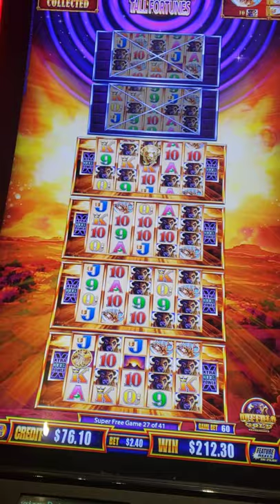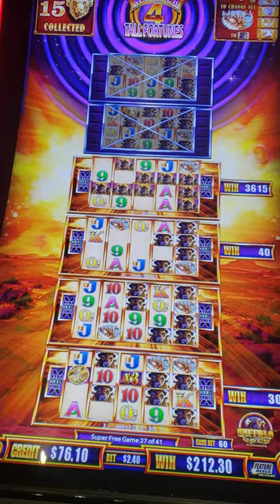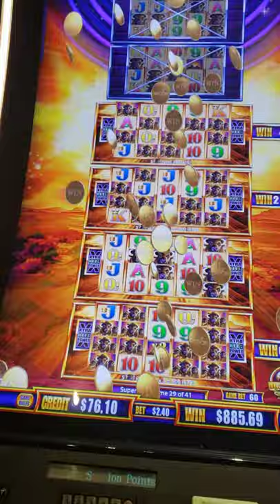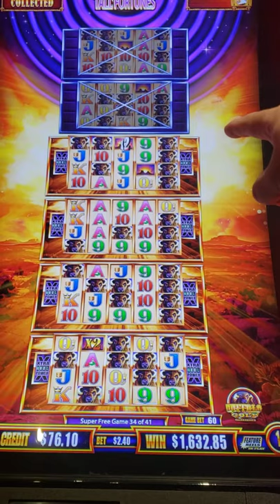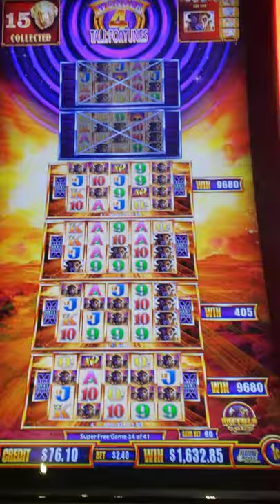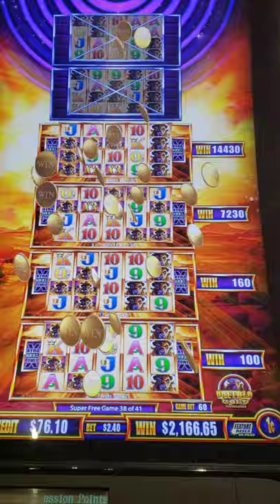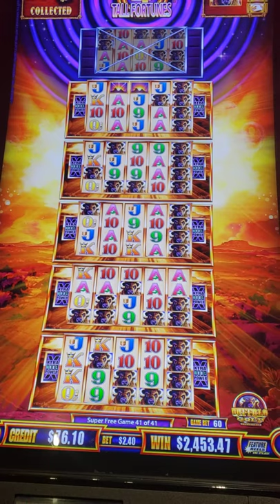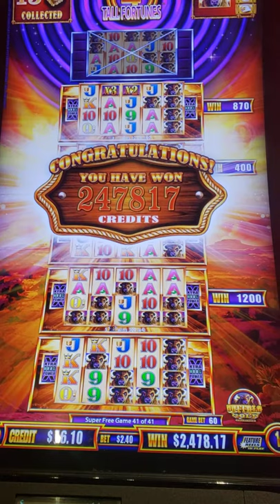Wonder 4 Tower Massive Handpay! Buffalo Gold Collection!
This machine was a little slow starting and then paid out huge while at the Mirage non smoking slot room in Las Vegas. This was my first huge hand pay I ever got when I first really started playing slots.
I love playing BUFFALO GOLD Collection machines, they have huge potential!

© All uploads are the intellectual property of FREEPLAY Slots . You do not have permission to re-use or publish any part of them without my written approval.